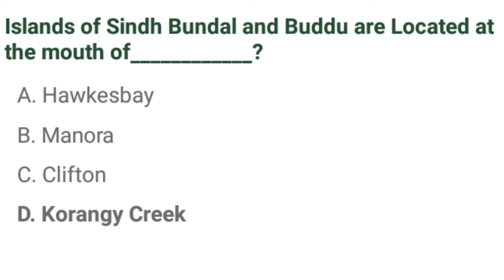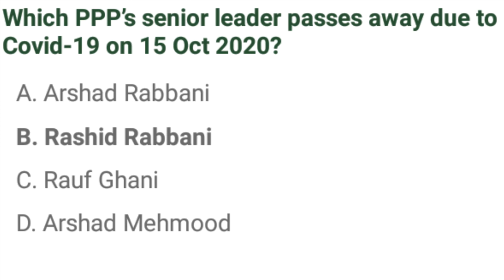Pakistan Current Affairs | Pakistan Current Affairs Mcqs | Important Short Questions